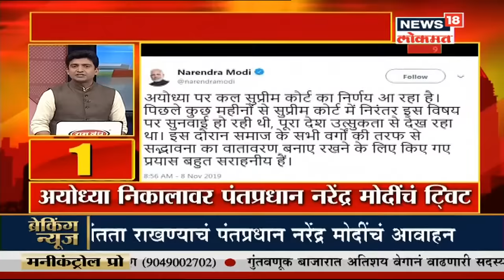25 शहरं 50 बातम्या | Marathi News | 25 City 50 News | 11 November 2019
25 शहरं 50 बातम्या | Marathi News | 25 City 50 News | 5 November 2019